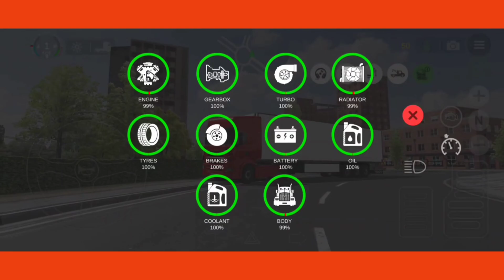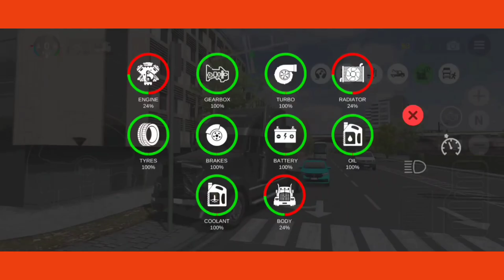Damage, Wear & Tear System In Universal Truck Simulator By Dual Carbon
⭐ Join Me ⤵️

1.

2.

⭐ Must Watch ⤵️

⭐ Background Music ⤵️

⭐ About Channel ⤵️

⭐ META-DATA ⤵️ (Ignore)

UNIVERSAL TRUCK SIMULATOR DOWNLOAD FOR ANDROID
UNIVERSAL TRUCK SIMULATOR LAUNCH DATE
UNIVERSAL TRUCK SIMULATOR ANDROID
UNIVERSAL TRUCK SIMULATOR OFFICIAL RELEASE DATE
UNIVERSAL TRUCK SIMULATOR MAP
UNIVERSAL TRUCK SIMULATOR JOB SYSTEM
UNIVERSAL TRUCK SIMULATOR BY DUAL CARBON RELEASE DATE AND OTHER INFORMATION
UNIVERSAL TRUCK SIMULATOR RELEASE DATE HINDI
OFFICIAL RELEASE DATE CONFIRM UNIVERSAL TRUCK SIMULATOR BY DUAL CARBON
UNIVERSAL TRUCK SIMULATOR TEST APK NEW INFORMATION RELEASE DATE
UNIVERSAL TRUCK SIMULATOR BETA RELEASED FIRST LOOK GAMEPLAY
UNIVERSAL TRUCK SIMULATOR TEST APK DOWNLOAD LINK
UNIVERSAL TRUCK SIMULATOR TEST APK DOWNLOAD
UNIVERSAL TRUCK SIMULATOR TEST APK GAMEPLAY

⭐ Tags ⤵️